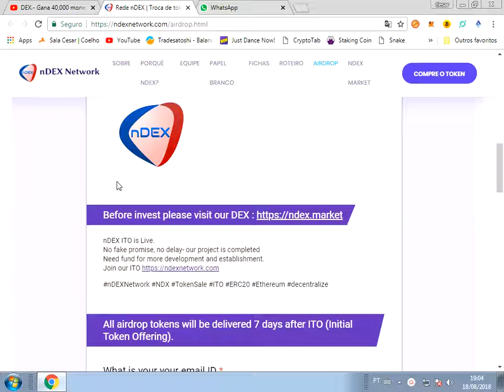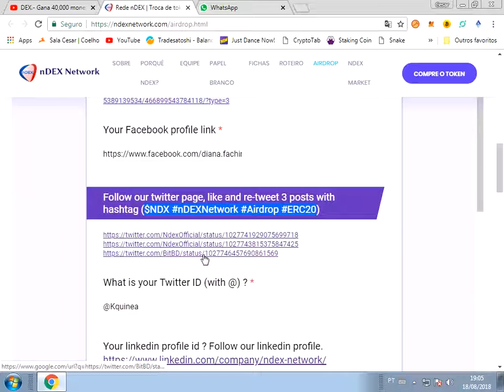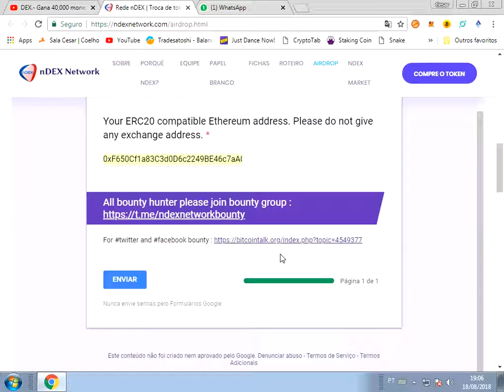nDEX Airdrop Round 2